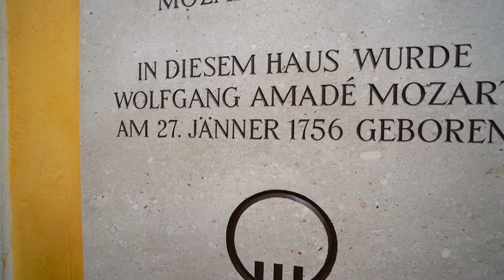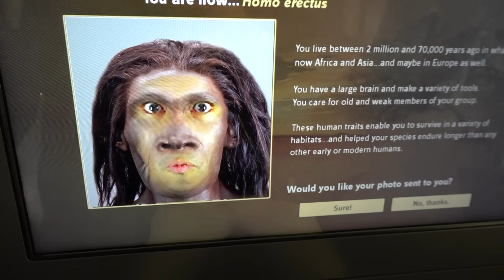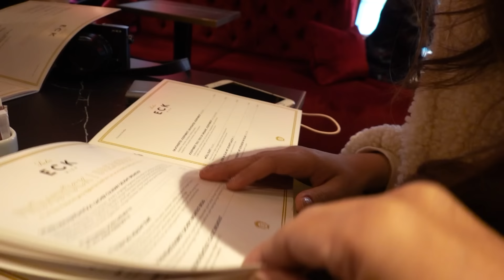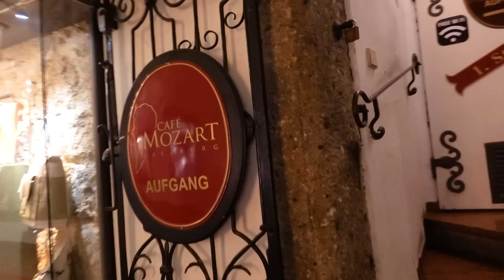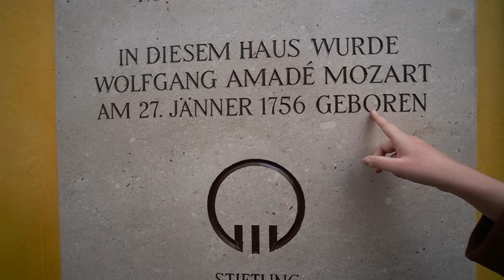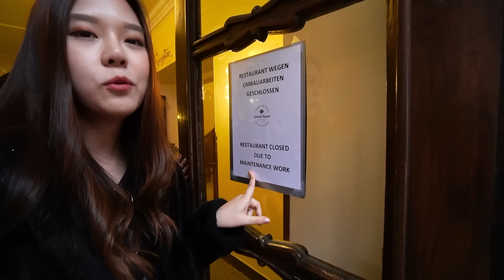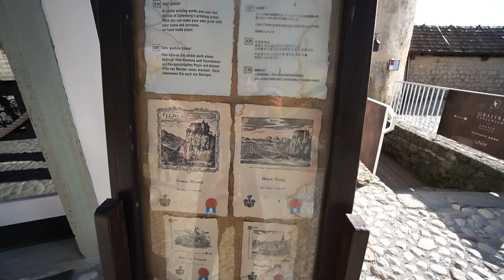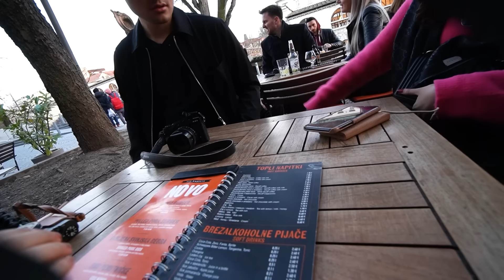ขับรถเที่ยว​ ประเทศ​ ออสเตรีย​ + สโลวีเนีย​ 8 วัน​ | Long​ Edit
• นี่คือคลิปเก่าที่เราเดินทางตั้งแต่ปี 2019
ในเดือนกุมภาพันธ์เราได้เดินทางไปเที่ยว
ที่ประเทศออสเตรียและพ่วงด้วยประเทศสโลวีเนีย
เป็นเวลา 8 วันเต็ม ในช่วงที่อาจจะเหมือนเป็น
Low season แต่สิ่งที่เราเห็นนั้น คือมันสวยมาก
และนี่คือแผน 8 วันครับ

Austria

22/02 Vienna
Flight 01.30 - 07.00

23/02 Vienna

24/02 Salzburg

25/02 Salzburg + St wolfgang

26/02 hallstat

27/02  Lake Jasna - Lake bled
Hallstat to Ljubljana (3.15 hour)

28/02 Ljubljana

01/02 vienna

02/02 back to bkk
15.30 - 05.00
Vie to Bkk

**บางช่วงวิดีโอต้องขออภัยกล้องอาจจะสั่นเนื่องจากสมัยนั้นยังถ่ายเองไม่ค่อยคล่องครับ

00:00 เปิดรายการ
00:48 ประเทศ Austria
2:27 DAY 1 Vienna
13:33 DAY 2 vienna (Old town / St'Stephen's Cathedral
24:12 Day 3 salzburg
28:00 DAY 4 Salzburg(mozart birth place) /st'wolfgang
39:56 DAY 5 Salzburg (Mirabelle graden) / Hallstatt
47:31 DAY 6 Hallstatt
49:03 DAY 7 slovenia Bled island / Ljublijana
1:04:39 DAY 8 Ljublijana
Credit
Producer  : Bas
Creative      : Pat , Linen
Edit           : Jane
VIdeo       :  Bas
Camera Gear
- rx100m6
- A7r3
- A6400
- osmo pocket
- dji
background Music

hi-cuba! by trio-particular Artlist.wav